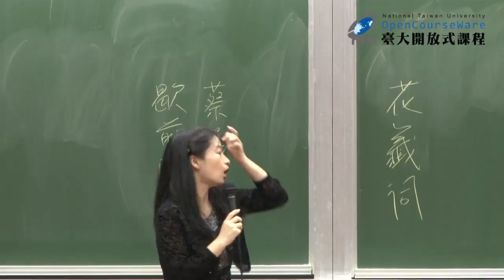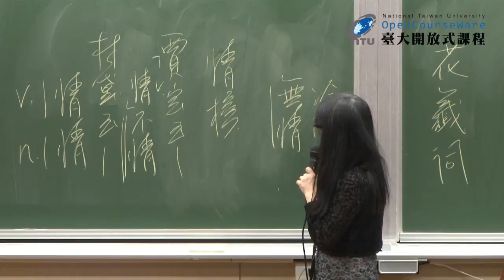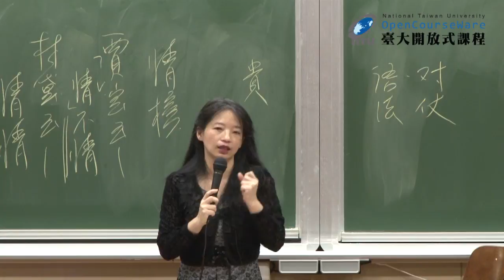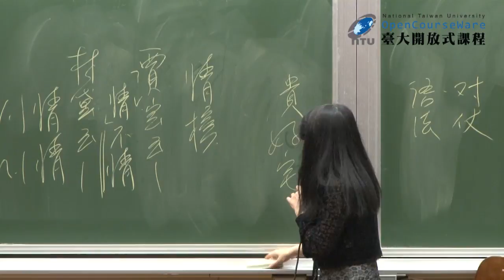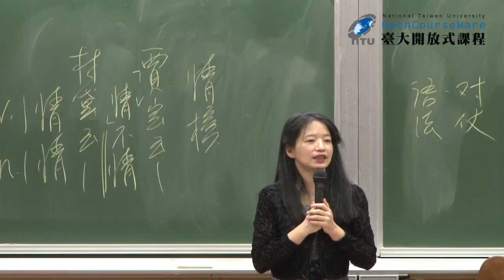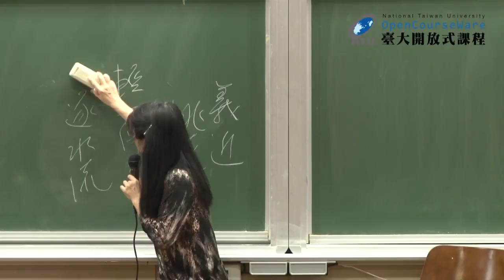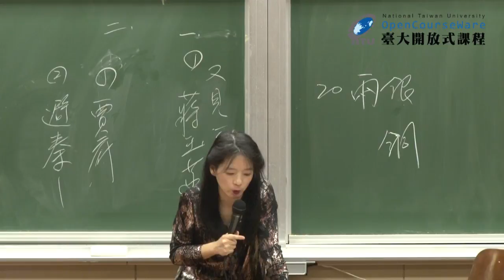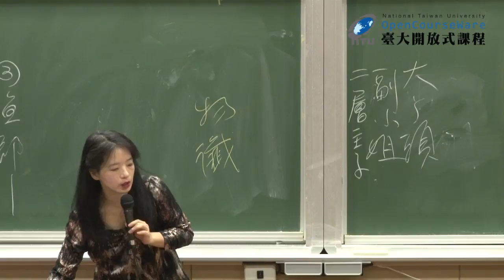紅樓夢 09. 讖語式的表達策略 I : 詩讖